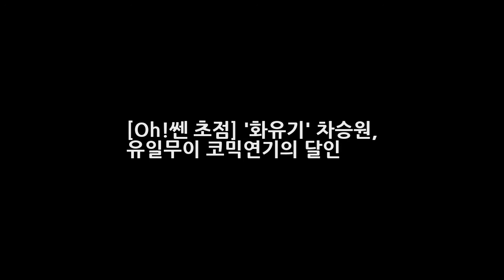[Oh!쎈 초점] 화유기 차승원 유일무이 코믹연기의 달인 DKO 뉴스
OSEN=박판석 기자] 홍자매와 차승원이 다시 만났다. 기대 이상의 코믹함으로 돌아온 차승원은 홍자매와 만났던 최고의 사랑 속 독고진을 뛰어넘을 매력으로 무장했다. 화유기의 대박행진은 차승원으로부터 시작한다. 지난 23일 오후 처음으로 방송된 tvN 화유기에서는 손오공(이승기 분)과 진선미(오연서 분) 그리고 우마왕(차승원 분)의 악연이 차근차근 그려졌다. 날아라 슈퍼보드 주성치의 서유기 시리즈 등으로 다양하게 변주된 서유기는 완벽하게 한국적이고 현대적으로 탈바꿈했다.
아리아나 그란데 공연 중 폭팔사고! 도넛사건! 그녀의 인종국적? 총 정리  DKO 뉴스:
캠핑카 증가 10년 새 20배 등록대수 증가 지난달 6768대 인구 500만 명 발표  DKO 뉴스: